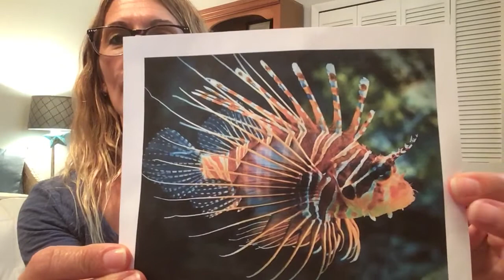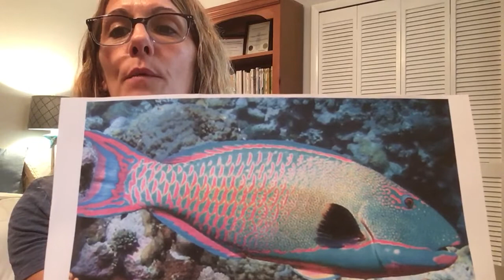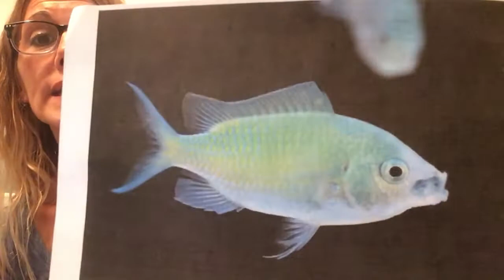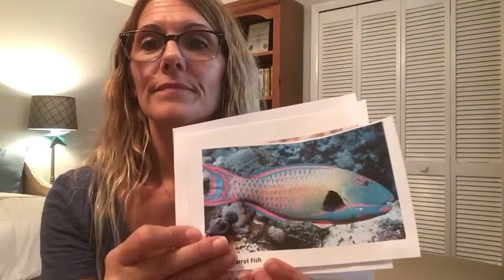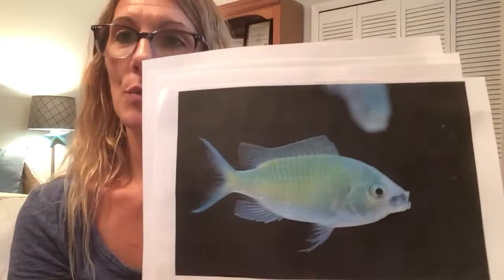Pre-Primary Toddler Circle Time with Miss Monique.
In this video your child can join in for circle time.  “Ocean/Fish Theme”.  Songs, finger plays, counting, colors and letter sounds with educational content.